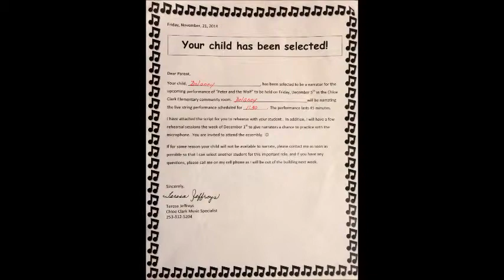Delaney Narrator for Peter & the Wolf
Delaney was chosen to narrate Peter & the Wolf for Mr Dorsey and Philharmonic Wind Quartet - December 2014 - 3rd Grade